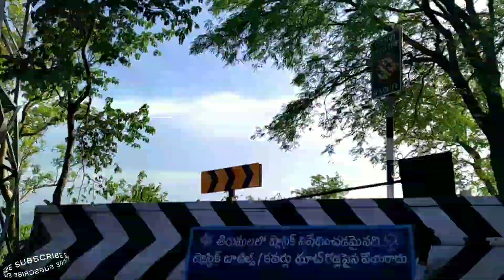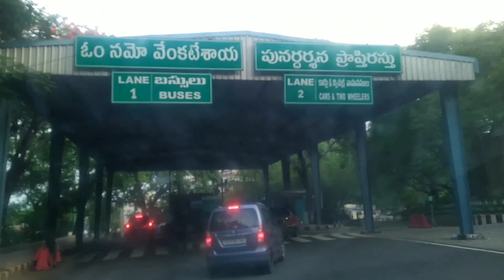Tirupati to Tirumala and Tirumala to Tirupati Road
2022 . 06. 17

Tirupati Road